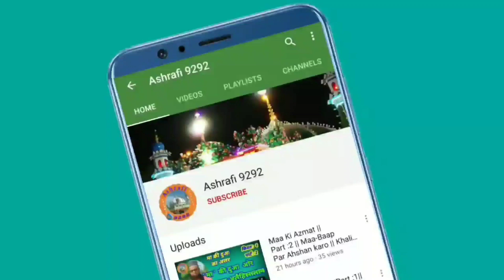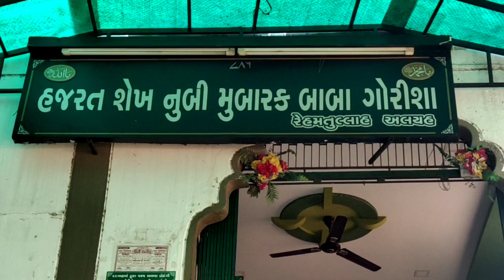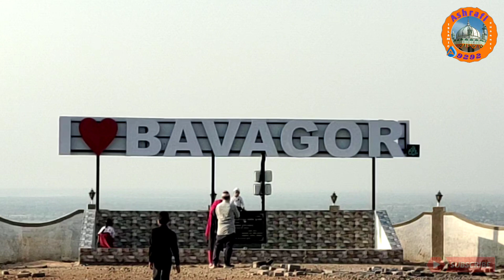બાબા ગોર ||Baba Gor || હજરત મુબારક નુબી રેહમતુલ્લાહિતા...||Jagadiya ||2023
Nazrin Baba gour Rehmatullahi...ki bargah Sharif  Jaha par Jin ,khabis jinnat ,vagera jese mariz ko shifa Milti hain , Aap Suth Africa se India main Aaye or Aap ko hukme Sarkar صلى الله عليه وسلم huva fir Aap din ki tablig k liye Aap ko hukm huva Or Aap India Hindustan main tashrif Laye in ki malumat Aap is video sunege or Aap ki dargah ki ziyarat bhi kijiye ...